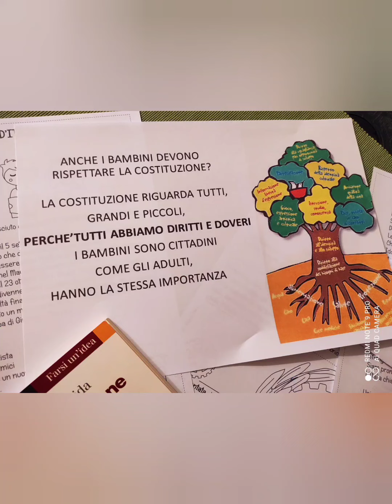Giornata della Costituzione